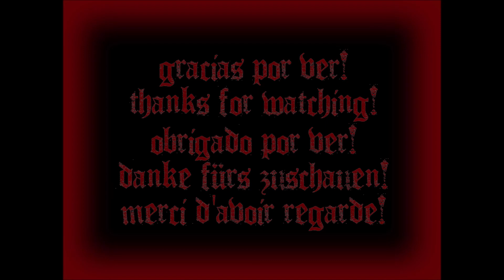Cuchilla de Remate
Buenas!! En esta ocasion les compartimos el proceso de una pieza que nos han encargado.

Esperamos que les guste y les sea util!!